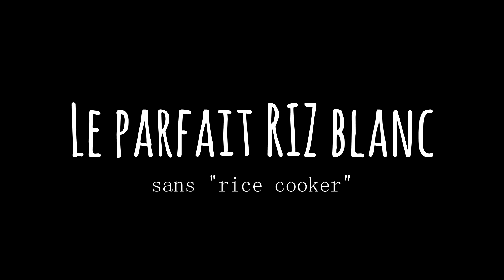Comment préparer le parfait riz blanc sans "rice cooker" // Kedny Cuisine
Recette pour cuisiner le parfait riz blanc sans "rice cooker.